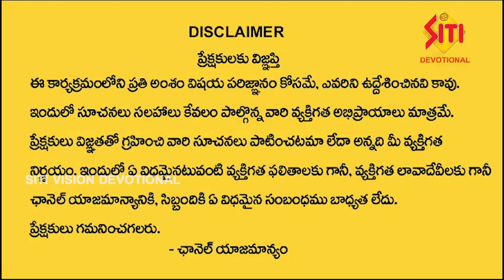PANCHANGAM 20-10-2024 || శ్రీరస్తు శుభమస్తు